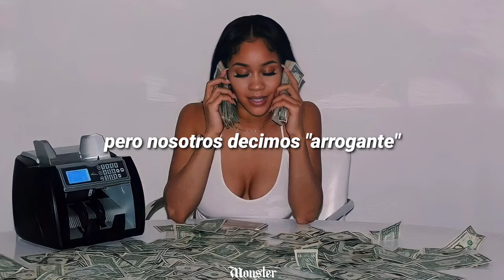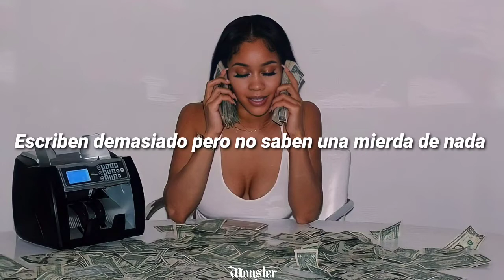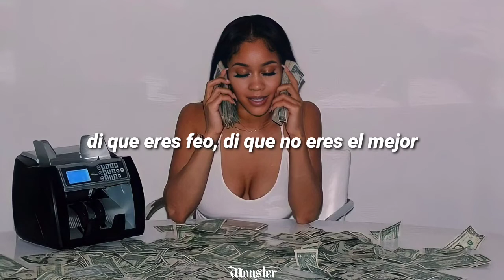Pesetas - Rilès | Sub. español